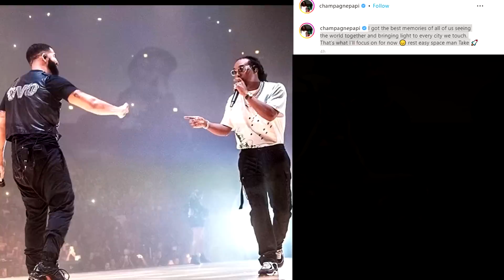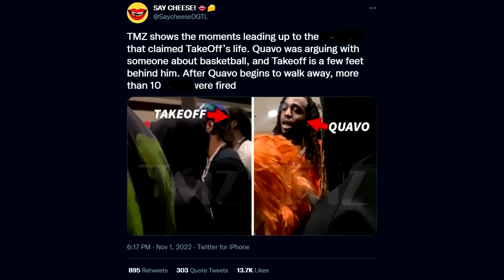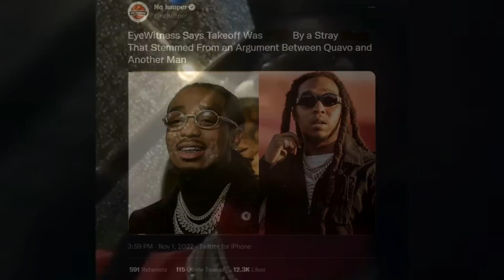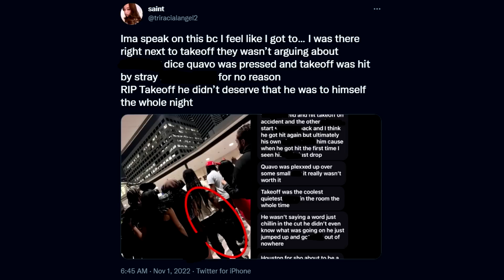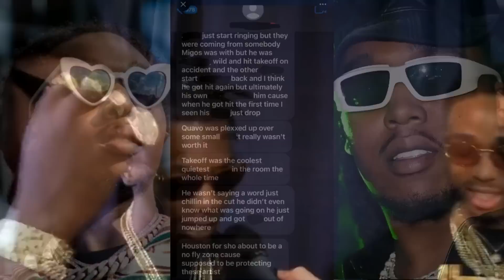RAPPERS REACT TO TAKEOFF PASSING AWAY..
Here's rappers react to Takeoff passing away and how Takeoff passed away. After the Migos rapper Takeoff passed away many rappers reacted, Rappers reaction to Takeoff passing away was shared during an exclusive Takeoff Tribute video. We also saw Quavo react to Takeoff passing away and Offset react to Takeoff passing away as the official "Takeoff footage" was released by TMZ. DJ Akademiks Takeoff case was explained revealed the truth behind the Takeoff video, Takeoff case and what happened to Takeoff. An Eye witness explains what happened to Migos rapper "Takeoff" as shared during this Takeoff documentary and Migos rapper MigoBands involvement in this. Here's rappers reactions to Takeoff passing aswell as Takeoff final moments, Takeoff moments and more.

After the news headline BREAKING: Migos rapper Takeoff passes away at 28 was announced The BEEF that ENDED TAKEOFF was revealed. Footage of MigoBands Takeoff incident was revealed. We than saw Takeoff Update Full video Footage leaked From Beginning to End and even Rappers And Celebs Reacts To Takeoff Passing Gucci Mane Finesse2Tymes Tyler The Creator. Here's Inside Takeoff's Complicated Relationship With Offset and how Takeoff passed away..